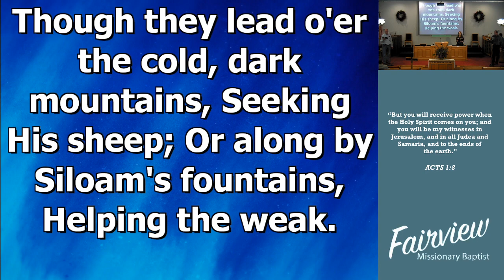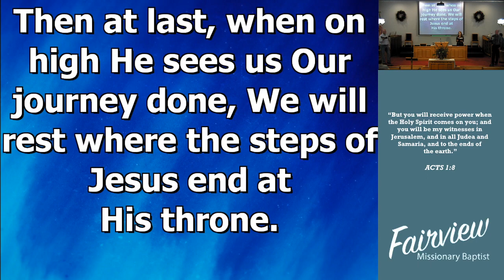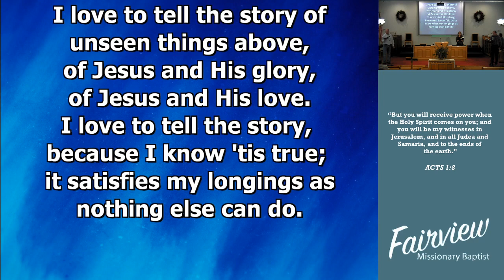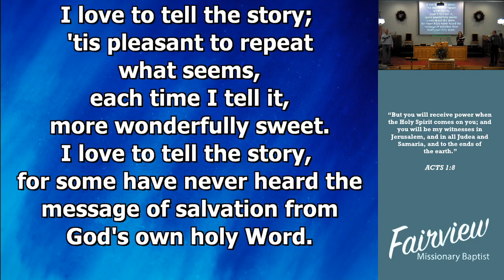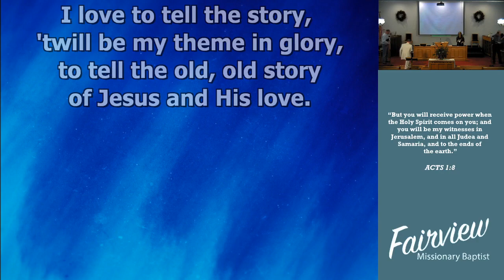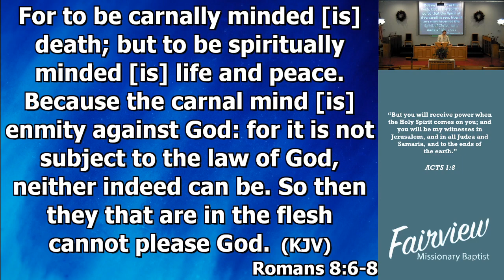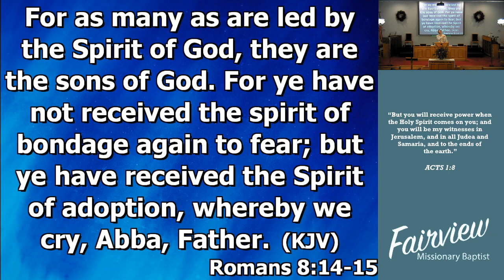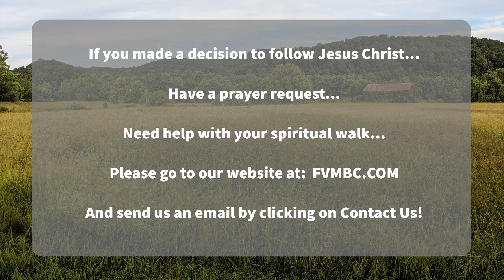February 28 Sunday Morning Worship Service